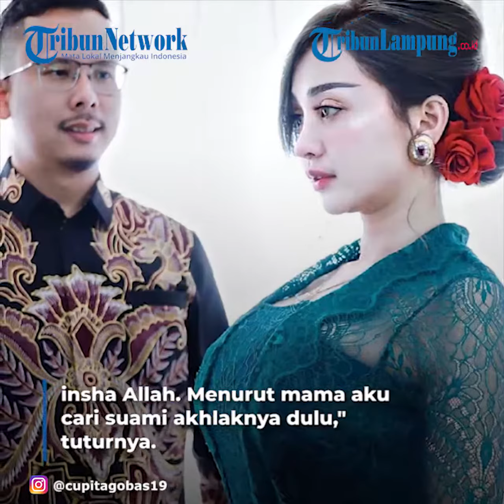Cupi Cupita Ungkap Alasan Penting Dinikahi Bintang Bagus Seorang Duda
TRIBUNLAMPUNG - Cupi Cupita beber awal perkenalan dengan Bintang Bagus. Ungkap alasan mantap dinikahi.
Kebahagiaan menyelimuti penyanyi Cupi Cupita yang resmi menikah dengan Bintang Bagus, Jumat 19 November 2021.
Akad nikah keduanya digelar di sebuah hotel di Bandung.
Pemilik nama Cupi Warsita itu membeberkan awal perkenalannya dengan sang suami.
"Kenalnya dari saudaranya suami dikenalin.
Nggak dicomblangin sih, awalnya dikenalin aja," ujar Cupi Cupita dikutip dari YouTube Trans Tv Official, Rabu 23 November 2021.
Mereka tidak menjalani hubungan pacaran dan lantas berkomitmen menikah.
"Pacaran juga enggak, temen aja temen.
Persiapannya empat bulan.
Nggak ada (nembak-nembak) kita sering jalan bareng tapi sama temen-temen juga," tuturnya.
Pelantun lagu Goyang Basah itu membeberkan alasannya mantap menikah dengan Bintang Bagus yang merupakan seorang duda dengan anak satu.
Cupi mengungkap peran penting dari sang mama.
"Karena mama Cupi ngeyakinin Cupi kalau penilaian orangtua yang udah berpengalaman insha Allah.
Menurut mama aku cari suami akhlaknya dulu," tuturnya.
Cupi mengaku tak ada paksaan dalam pernikahannya.
"Nggak merasa sedih biasa aja.
Nggak merasa dipaksa karena Cupi pikir Cupi dari dulu hal kecil hal besar selalu tanya ke mama."
Setelah menikah, wanita 28 tahun itu tetap bisa berkarier dan bertemu dengan teman-teman.
"Nggak (dilarang), dia memaklumi Cupi banget, kita saling percaya."
Dirinya lantas menyampaikan pesan dan ungakapan perasaan pada Bintang Bagus.
"Makasih atas semuanya Sayang, udah gitu aja.
I love you," kata Cupi Cupita.

Videografer Tribunlampung.co.id / Ikhsan Dwi Nur Satrio